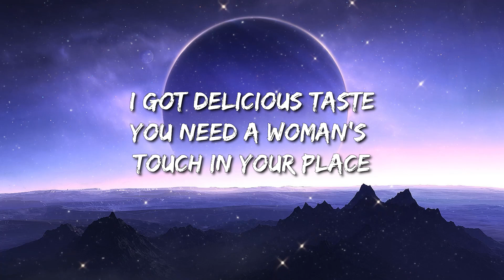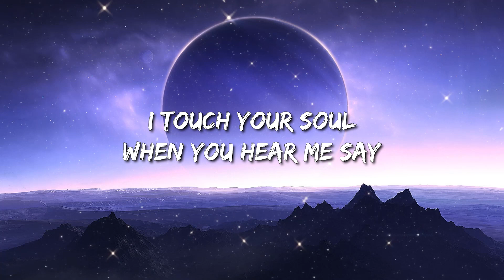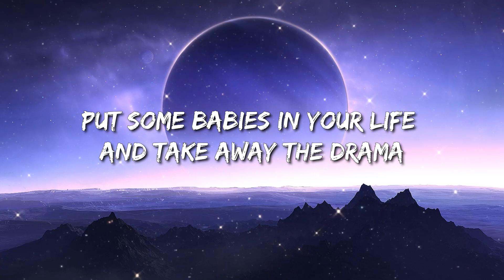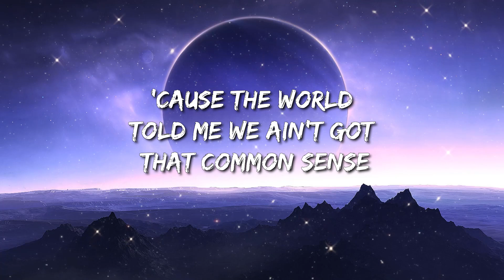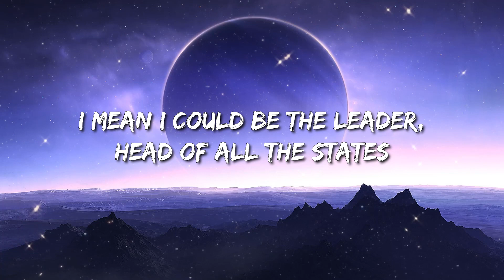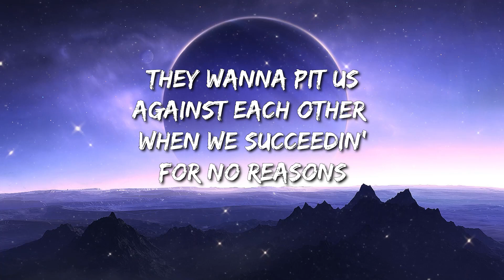Doja Cat - Woman (Lyrics) - Fuerza Regida, Zach Bryan, Kane Brown, Miley Cyrus, Post Malone,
🎤 Lyrics: Doja Cat - Woman

[Intro]
Hey, woman
Hey, woman

[Chorus]
Woman

[Chorus]
Woman

[Chorus]
Woman (Daddy)

[Outro]
Eee, eee, eee (Hey, woman)
(Woman)
(Hey, woman)
(Hey, woman)